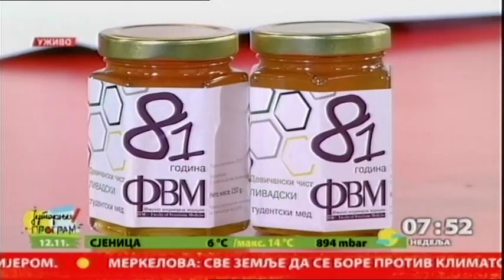Pčele zimi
Samo što su ovogodišnji med sipali u tegle, proizvođači već pripremaju košnice  za zimu i prave planove za sledeću godinu.Razgovaramo sa profesorom Zoranom Stanimirovićem sa katedre za biologiju na Fakultetu veterinarske medicine u Beogradu.